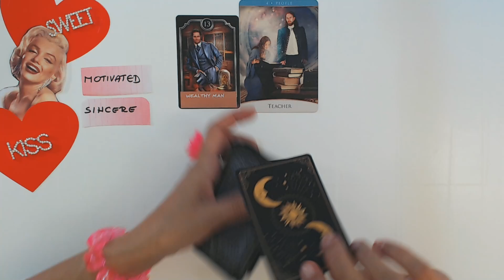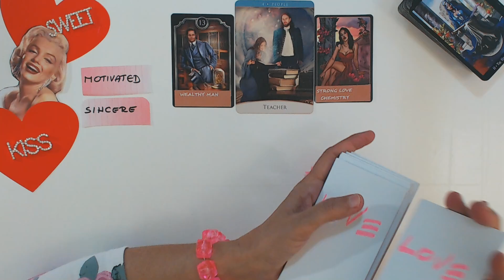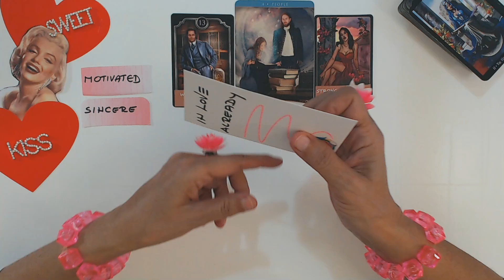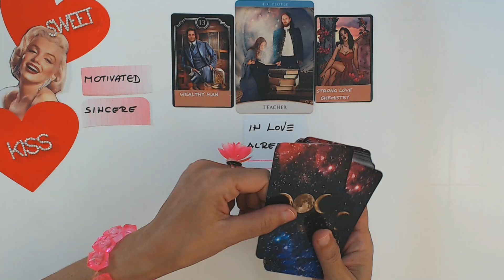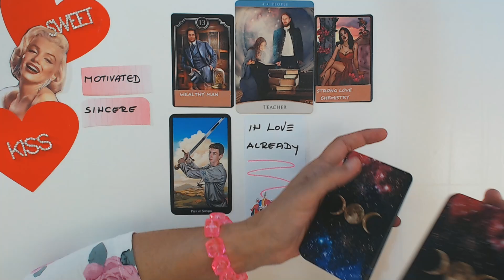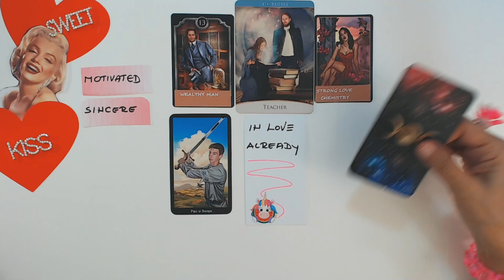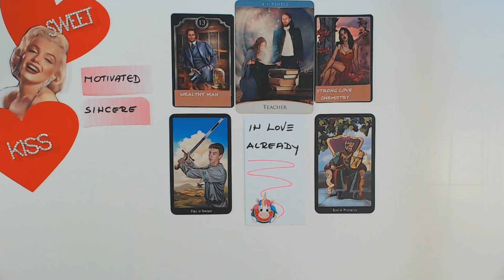DAILY TAROT READING THIS MAN IS ALREADY IN LOVE WITH YOU! Your Daily Tarot October 21, 2023